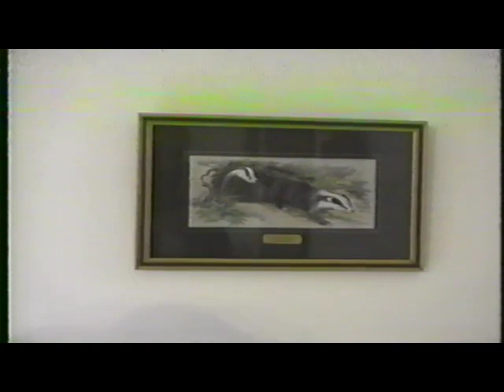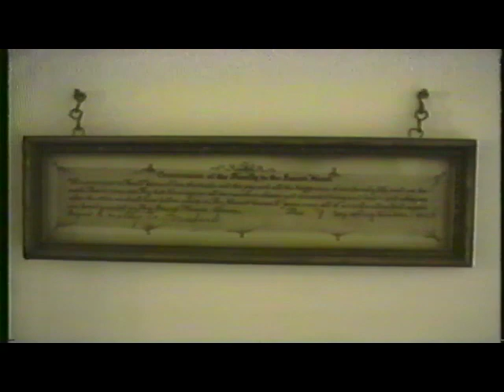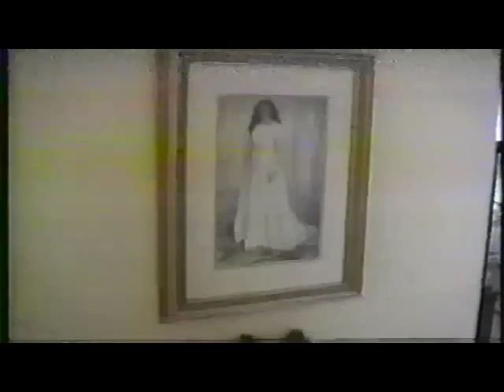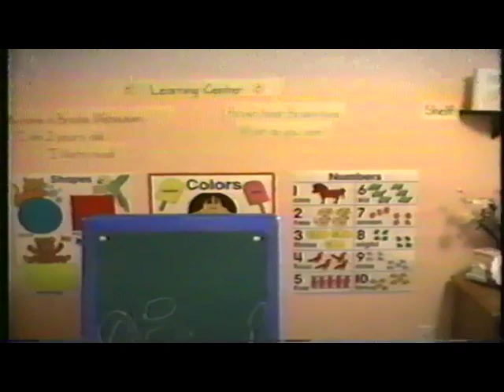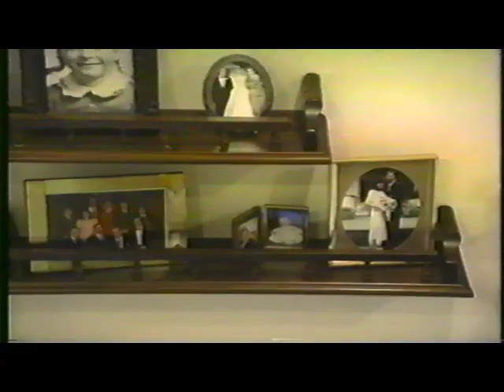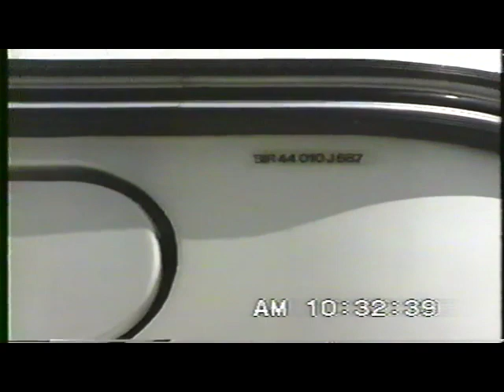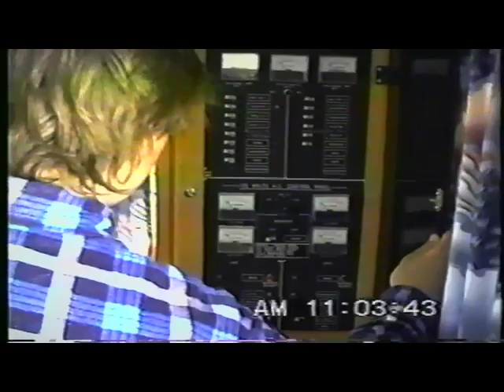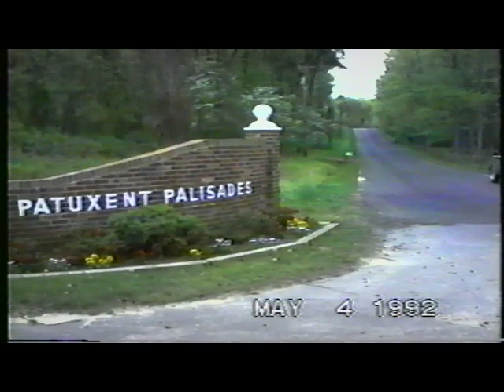1992 STEVENS LANE CONSTRUCTION, CINDY AND BRIAN WEDDING MIKE AT SHADY OAKS MARINA